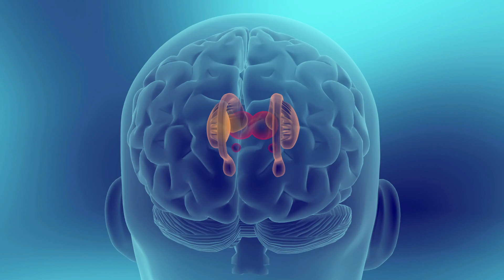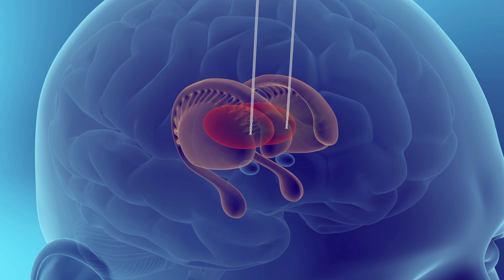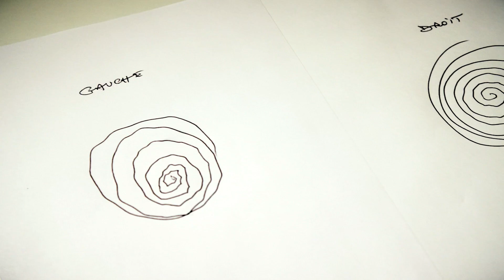Alim-Louis Benabid - Traitement de la maladie de Parkinson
Plus d'informations sur l'invention European Patent Office Europäisches Patentamt L'Office Européen des Brevets